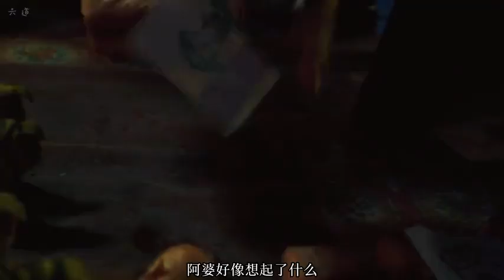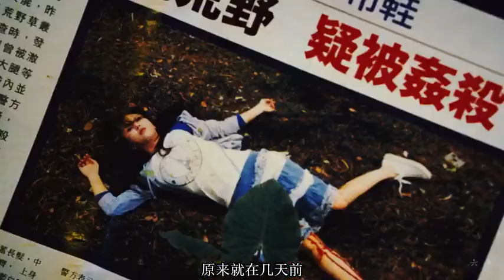女孩被人殘忍殺害，借助打小人報仇